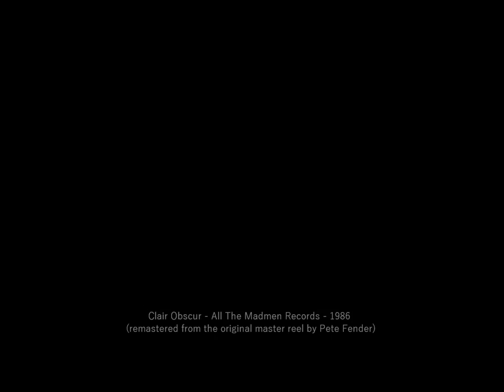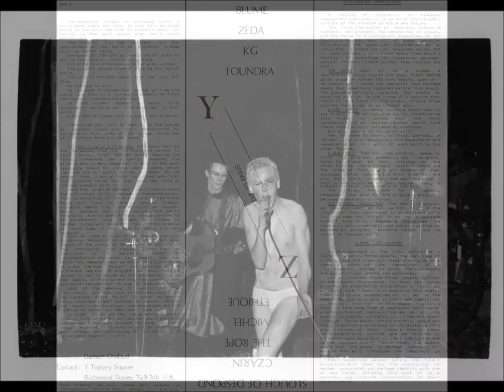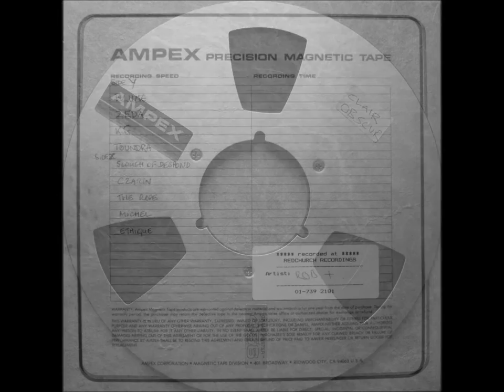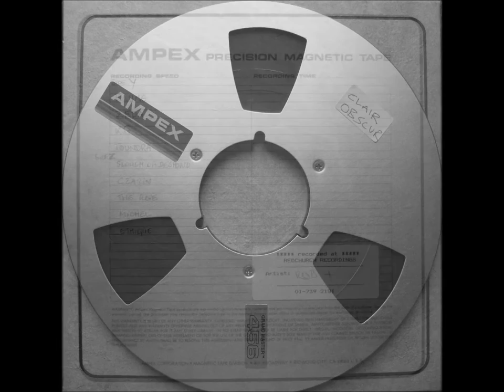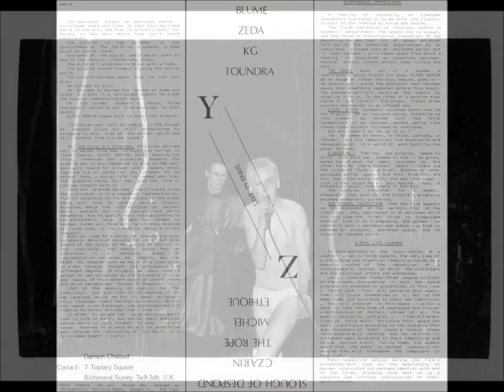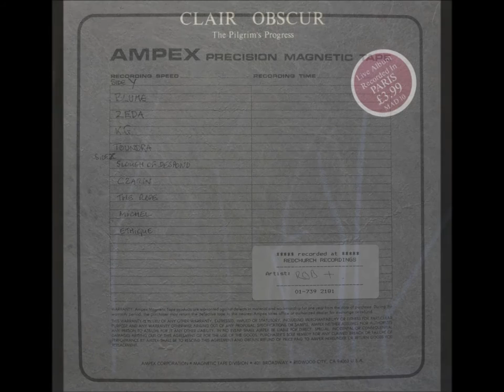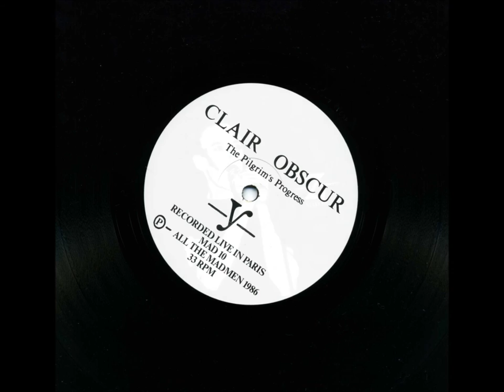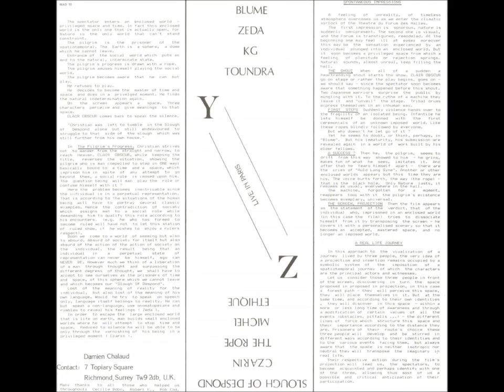Clair Obscur - All The Madmen Records - 1986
‘The Pilgrims Progress’ album is a live recording by French Gothic / Industrial performance artistes Clair Obscure that was released on the All The Madmen record label in 1986.

In my opinion (which is never an exact science) this band seemed to have similarities musically to the Virgin Prunes and I also noticed a slight nod musically to Chrome from San Francisco on some of the songs.

I have never seen a Clair Obscur performance, the band might not even have visited the dis-United King-Dome but what I have learned was that the band always took care over a performance ensuring excellent stage sets and peculiar performance styles.

At one performance Clair Obscur were on stage with a guy sitting on a chair reading a paper, and with clothes drying on a washing line once I think! The 'Pilgrims Progress' performance that was recorded for release on the All The Madmen record label took place in a hall transformed into a forest (I nicked that last bit of information from the text below from the Clair Obscur website!)

A short biography written in the text and the performance photograph below are taken from the Clair Obscur website.

The original 1/4 inch master reel is carefully stored here at Penguin Towers, and was carefully restored and remastered by the ever wonderful Pete Fender ex - of loads of bands.

Those who know will know.

Clair Obscur was founded in Creil in 1981 by Thierry Damerval (bass), Christophe Demarthe (vocals) and Nicolas Demarthe (guitar). Clair Obscur strives to nurture their musical creativity into atmospheres, rather than just dispel mere melodies.

Their shows mixing music and visual performances were very quickly recognised, and became a reference to both the buying public and the up and coming French independent radio stations.

In 1982 they were invited to play at the Cirque d’Hiver de Paris for the French magazine Actuel which spoke of “young cultured barbarians” and of “rock Artaud”.

The first cassette of Clair Obscur was released the same year. Later re-published on vinyl and on CD, nearly 7000 copies have been sold since then.

In 1983 Clair Obscur were invited to play at the Ecole Nationale des Beaux Arts de Paris as well as to support Killing Joke at Le Palace in Paris. The stage was cluttered with furniture and domestic objects (between the drums and the amplifiers a couple lived their daily life during these performances).

Their first single Santa Maria was released the same year.

In 1984 Clair Obscur published the 12″ single ‘Dansez’ and created a show at the Théâtre du Forum des Halles in Paris. In a hall transformed into a forest the four musicians of the group became actors to tell a social fable, 'The Pilgrim’s Progress'.

The recording of the ‘Pilgrims Progress’ concert was released on the All the Madmen record label in 1986. The album was greeted warmly in the British press by the New Musical Express and by Sounds.

From 1986 on Clair Obscur decided to play more with their audience. Their shows proposed situations which could take place only if the spectators played the game. Thus at La Grange à Musique in Creil a pseudo-TV game took place with real candidates.

The British label Cathexis Recordings published the 12″ single ‘Smurf in the Gulag’ which was a wink at disco music, the genuine industrial music.

Each show of the group had to be a unique event always different from their previous show. Clair Obscur attempted to break the established sketches of the performance.

In October 1986 the Théâtre Déjazet in Paris, an Italian style theatre, became the pretext of a feigned bucolic decorum, featuring a chamber orchestra and replicas of famous impressionist paintings, which happened only to be destroyed immediately after.

This gave birth to the album ‘In Out’ recorded thanks to the French national radio France Culture and released by V.I.S.A. (France) in 1988.